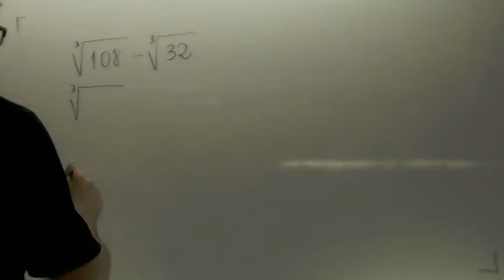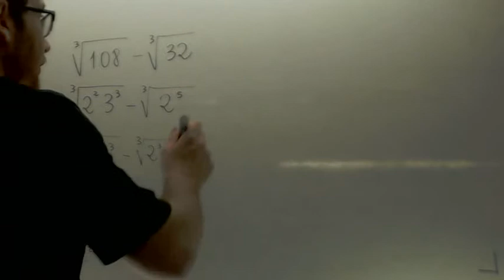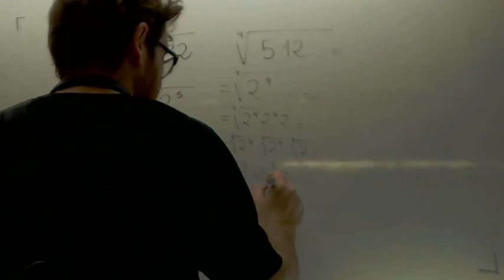Extraer factores del radical Matematicas 4º ESO Academia Usero Estepona